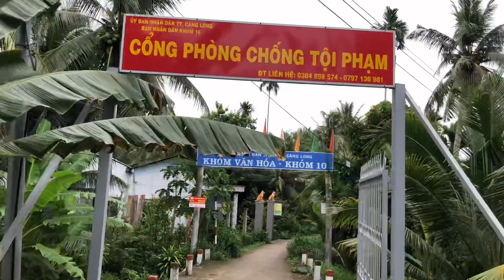Cầu Khóm 2 Qua Khóm 10 Càng Long | Thương Con Chốt Sang Sông - Thế Hạn 84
Các tuyến đường quê hương Càng Long .
Nhạc Thuận Chùa